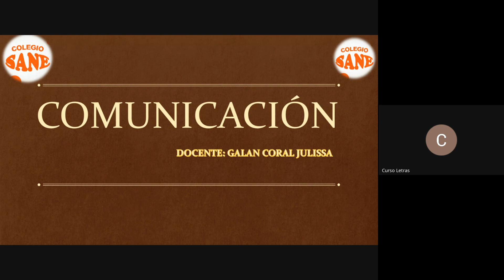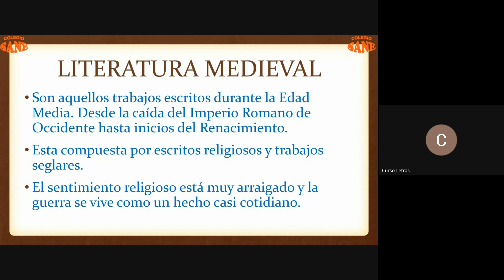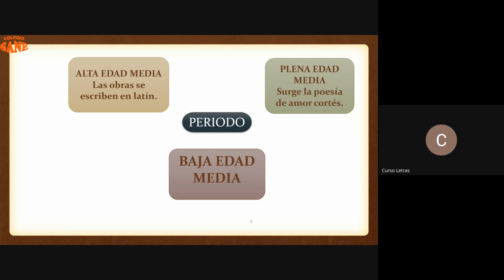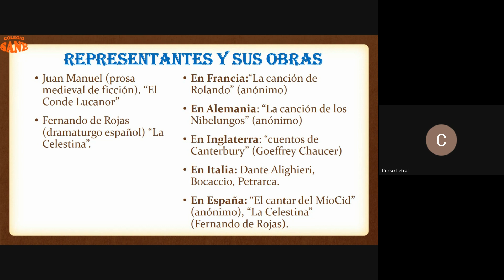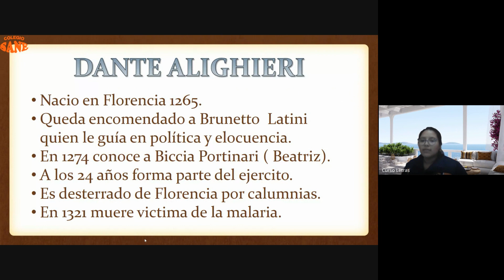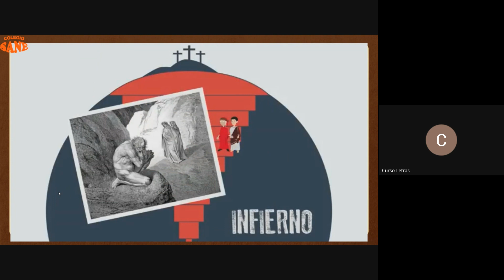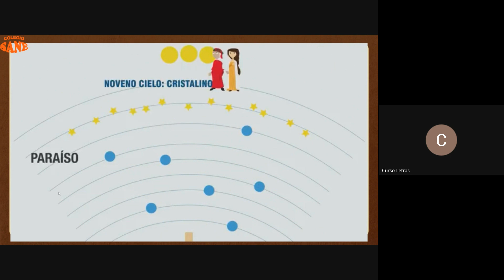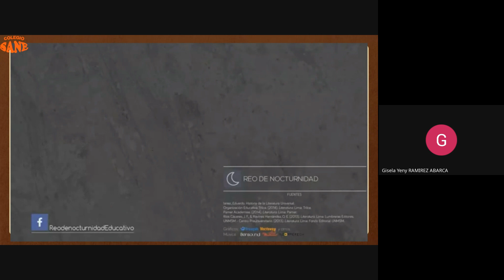Curso: Comunicación/Tema: Literatura Medieval/I Bim-5º sec/Fecha: 2023-12-16(16:11)/CLASES ONLINE